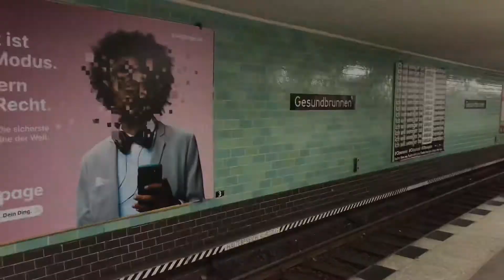Telc B1 | Еду в Берлин на экзамен по немецкому языку